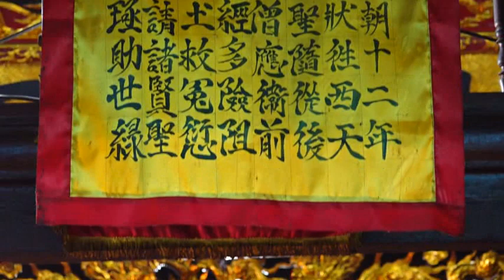Khúc Văn Hoàng Mười Ngọt Ngào Sâu Lắng - Hát Văn Hầu Đồng Mới Nhất